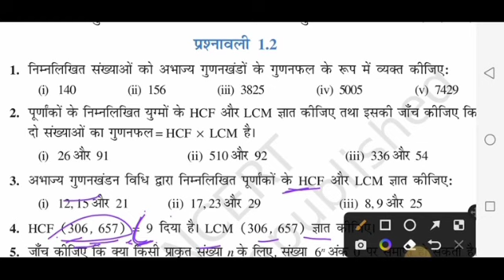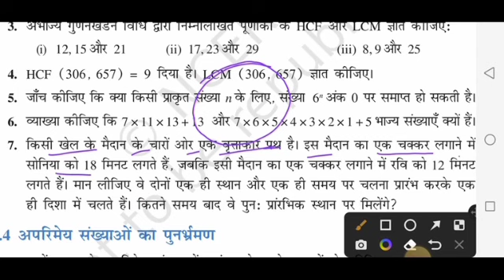📚Real Number;class-10;Exercise-1.2 Prime Factor/अभाज्य गुणनखंडall questions explain with easy method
🔥कक्षा-१०;प्रश्नावली-1.2(वास्तविक संख्याएँ)
सभी सवालों का जवाब बहुत ही आसान तरीके से
अप्पू के साथ ढाई साल
[6/11, 9:36 PM] sunildangijjn014: 📲 Do Your Best & You'll Succeed

📲Study Mentor🤓

बालकांड

🎯भारतीय संविधान

👉हिंदी साहित्य
💡शब्द शक्ति